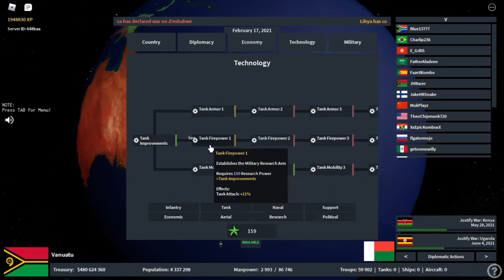Vanuatu Expands! (Roblox Rise of Nations)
Today, I will play as Vanuatu (a small island country in Oceania with only 2 cities in-game) in a Roblox Rise of Nations public server and conquering East Africa along with New Zealand.

- MUSIC CREDITS -